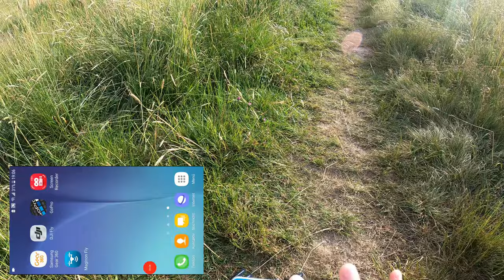Die Aldi Drohne für 50€ Maginon QC-70 SE Wifi Quadrokopter nach der Winterpause wieder mal geflogen.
Wichtig bei der Lagerung und Flugpause, den Akku nur mit 50% in den Schrank legen.
Ich hatte Probleme am Anfang mit dem Steigen auf Höhe. Die Lösung habe ich im Video für Euch.

Important for storage and flight breaks, only put 50% of the battery in the cupboard.
I had problems climbing to altitude at the beginning. I have the solution for you in the video.